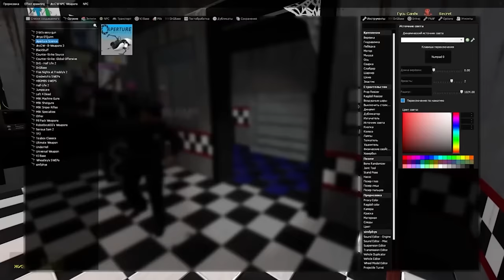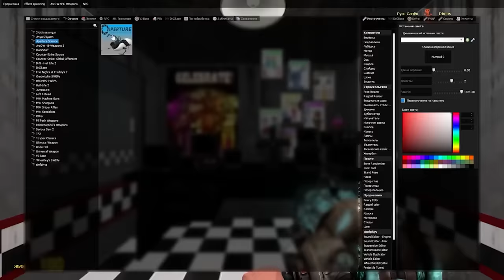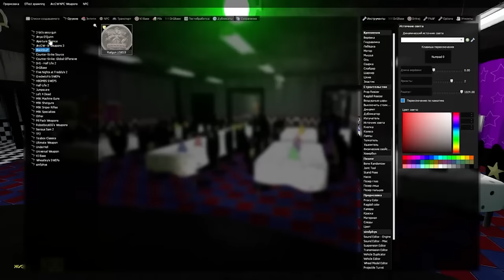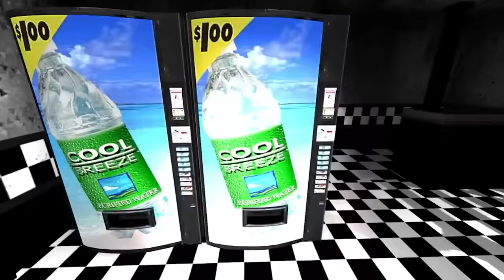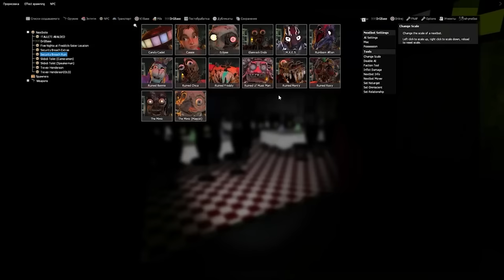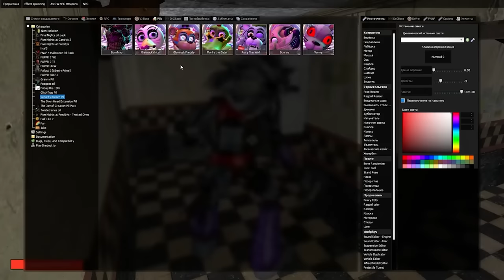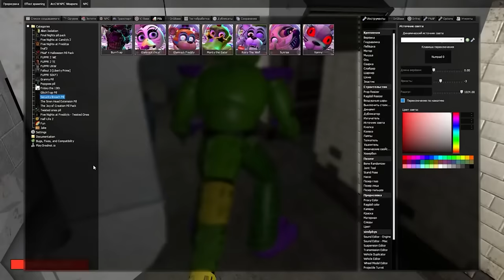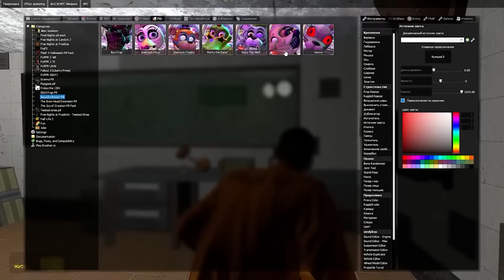Аниматроники пугают охранника FNAF COOP ► Garry's Mod